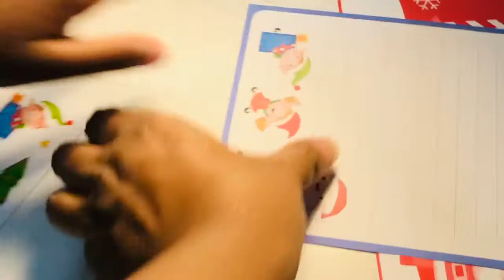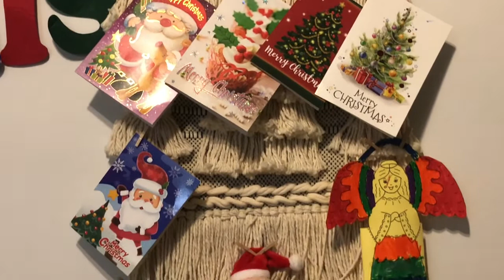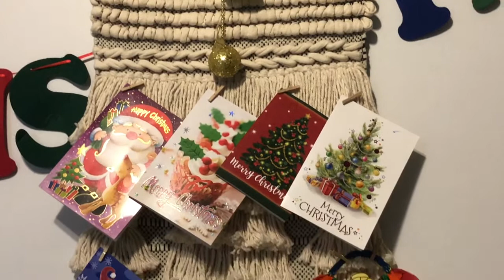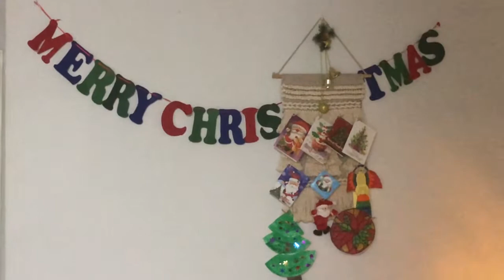Christmas Wreath/Christmas Tree Decoration/Santa Letter/Join is for the Christmas Decorations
Join us for Some Christmas decorations. Glenn is taking lead this year to do the Christmas decorations#sydneychristmas#australia#christmastree#christmaswreath#christmasdecoration#christmassecorations